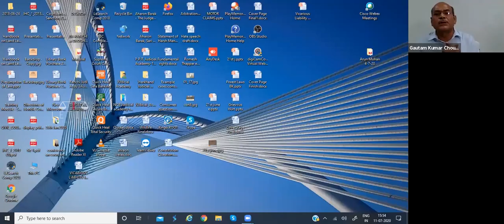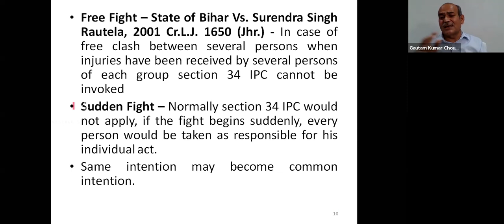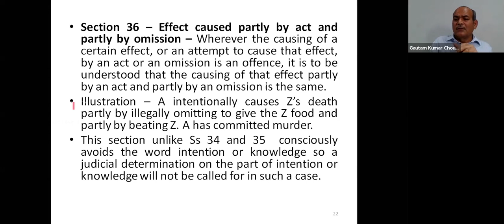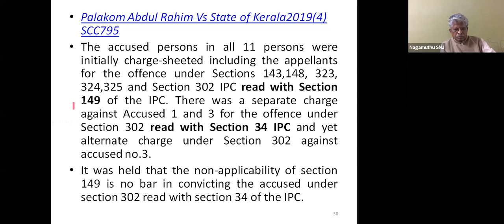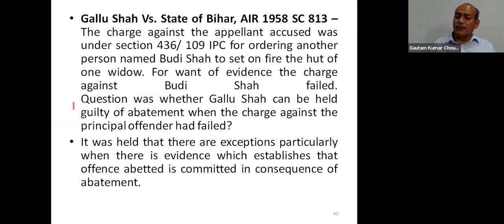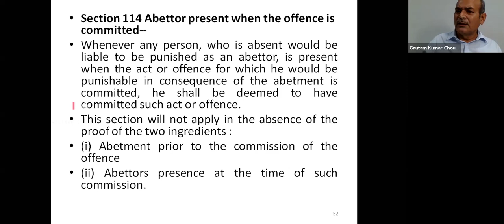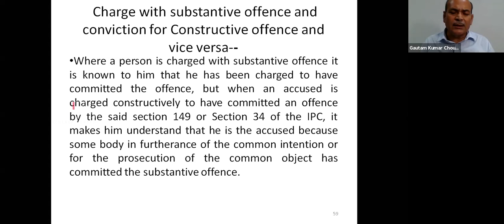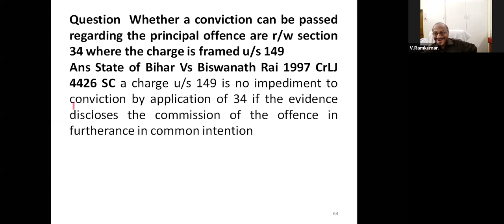Vicarious Liability under the Criminal Law | Gautham Kumar Choudhary | Ft. Justice S Nagamuthu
Topic: "Vicarious Liability under the Criminal Law"
Speaker - Sri.Gautham Kumar Choudhary, Director, Judicial Academy, Jharkhand.

Topic Introduction - Justice S Nagamuthu, Senior Advocate, Supreme Court. Former Judge, Madras High Court

Host: Shyam Padman, Advocate, High Court of Kerala.

| Webinar @Zoom held on July 11, 2020, 03:30 PM India |